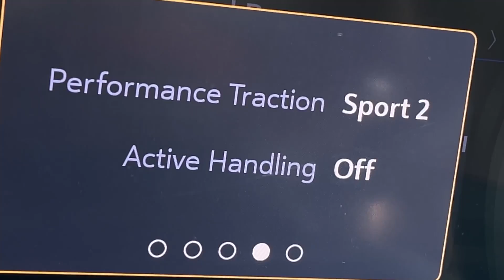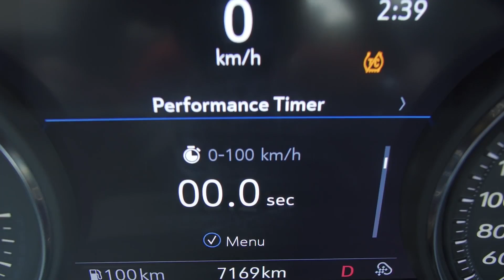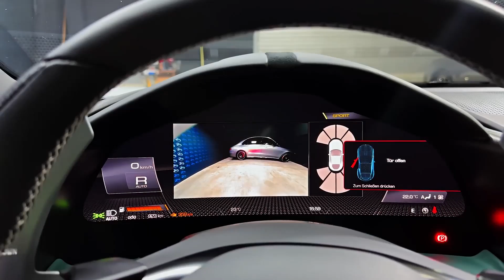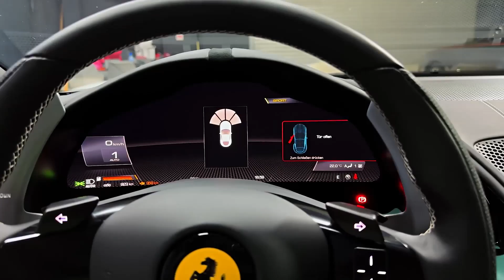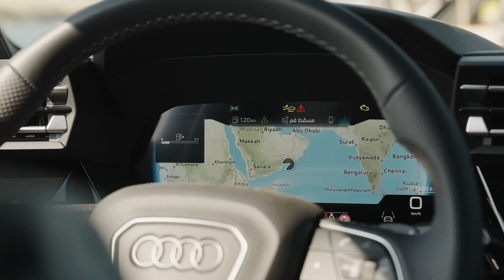7 Of The Amazing Best Compact Luxury Cars 2024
Cadillac CT4V.
While the standard Cadillac CT4 competes with models like the Audi A4, BMW 3 Series, and Lexus IS, the rowdier CT4-V goes up against heavier rivals such as the Audi S4 and BMW M340i. The CT4-V Blackwing takes on even more distinguished company such as the BMW M3, Mercedes-AMG C 43, and V8-powered Lexus IS 500 F Sport. So while the Caddy can't quite match its rivals in overall refinement, the CT4-V's price and performance make it a contender for any enthusiast. Cadillac once set the world standard for luxury, so it's odd to consider any Caddy, but especially the 2025 Cadillac CT4-V, a luxury performance bargain. But with its 325-horsepower base engine, aggressive suspension tuning, and high-grip tires, the CT4-V delivers performance on par with its European sport sedan rivals at a price that undercuts them.